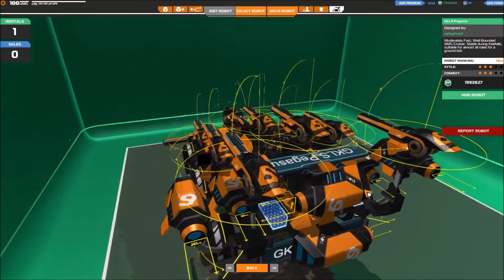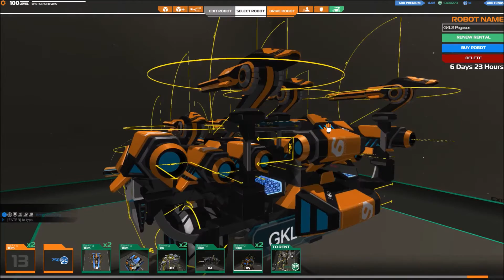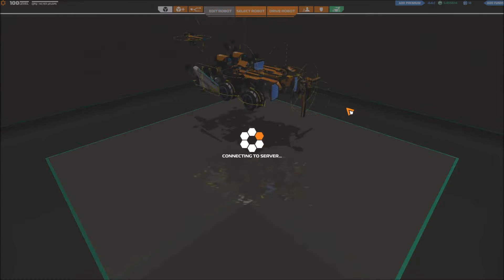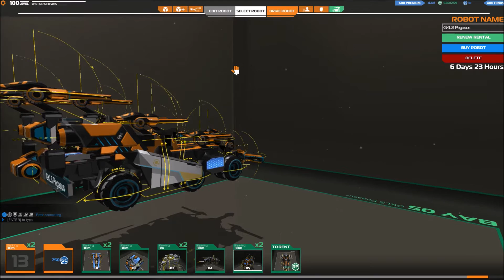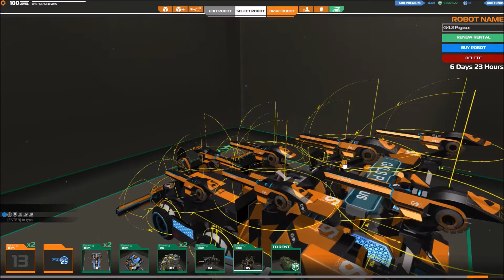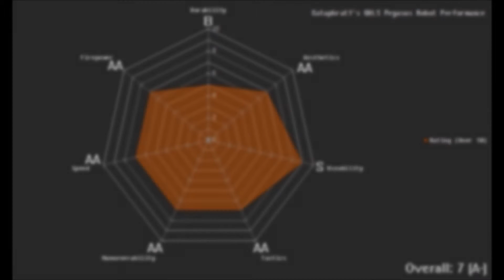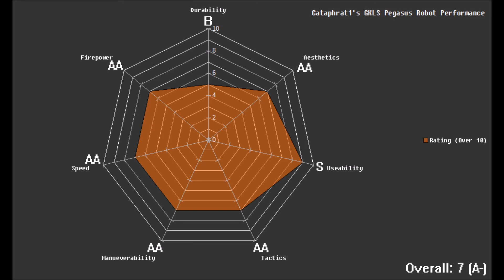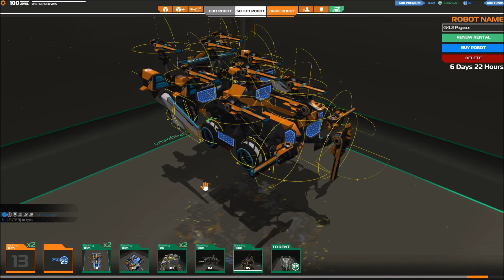Weapons Import Programme Episode 5: Cataphrat1's GKLS Pegasus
In the Weapons Import Programme, I buy bots from the CRF with the blessing of their creators in the Robocraft forums and test them to the max! Before arriving on a final rating on their bots.

In today's episode, we get to meet something that could have been built by Batman! Wait, so Cataphrat1's the Batman?